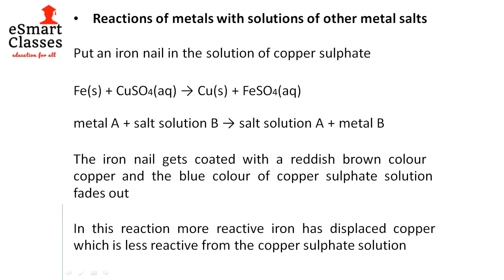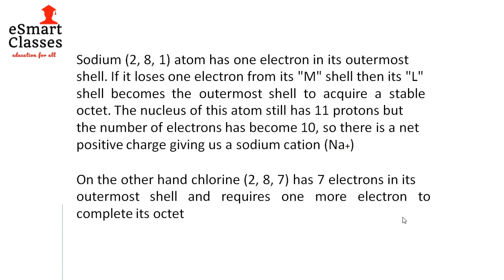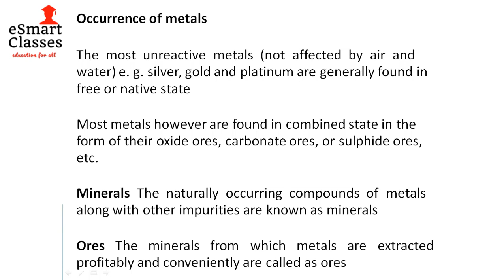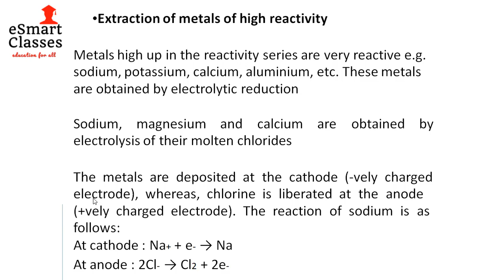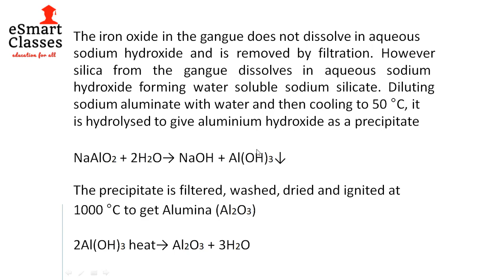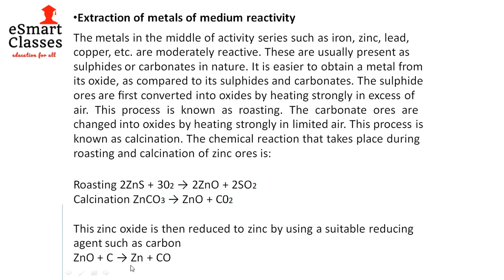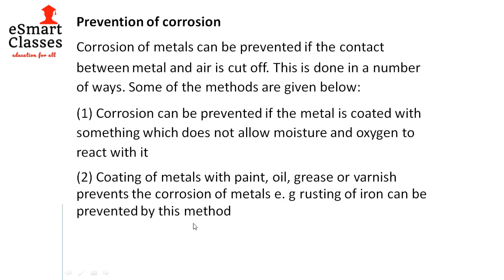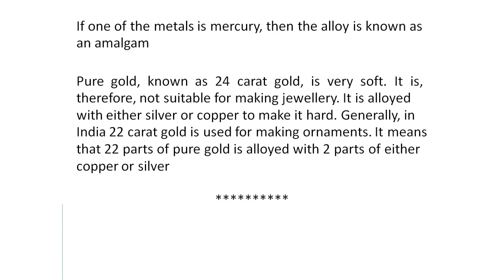Metals and Non metals class 10 part 2 eSmart Classes cbse 10th science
metals and non metals, cbse 10th science
how do metals and non metals react,
metals and non metals of class 10 ,
metals and non metals notes,
metals and non metals 10 by ,
chemical properties of metals and non metals,
class 10th metals and non metals,

free cbse notes on smart classes by amy sharma